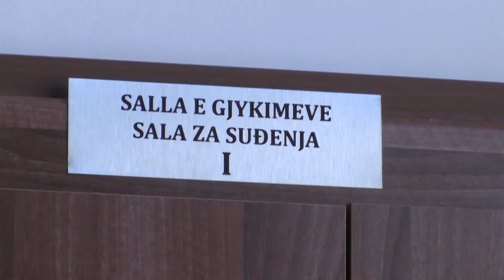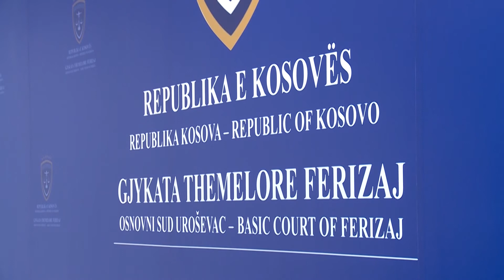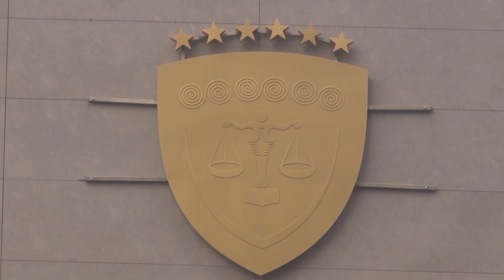22 vjet e 6 muaj burgim për B.G dhe V.S për grabitje 16 10 2020 Tv Liria